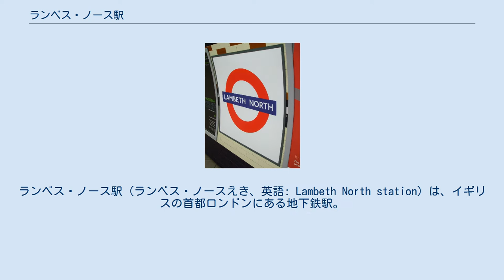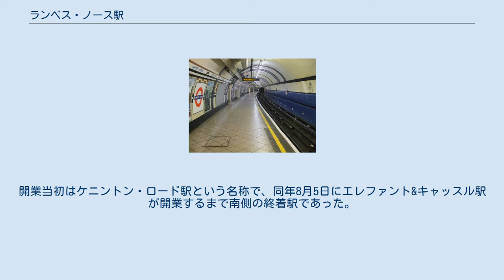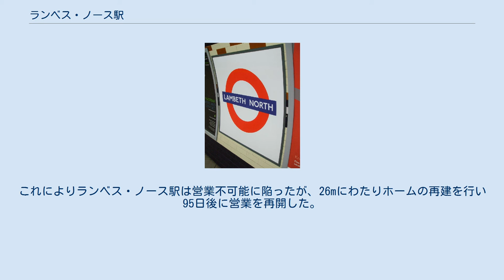ランベス・ノース駅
ランベス・ノース駅（ランベス・ノースえき、英語: Lambeth North station）は、イギリスの首都ロンドンにある地下鉄駅。
テムズ川南岸の、ウェストミンスターブリッジ通りとベイリス通りの交差点に位置する。
ベーカールー線のウォータールー駅と終点エレファント&キャッスル駅の間の駅で、ロンドンの交通網を同心円状に区分けしているトラベルゾーンでは、ゾーン1。
帝国戦争博物館の最寄り駅でもある。
 駅のプラットホームは地下21mほどの地点にあり、南（エレファント&キャッスル駅方面）行きと北（パディントン駅、ピカデリー・サーカス駅方面）行きで別々のトンネルにホームが設置されている。
駅には2つのエレベーターと螺旋階段があり、地上と地下のホームをつないでいる。
 バス路線では12番、53番、59番、148番、159番、453番と夜間バスN109番がこの駅を通る。
 ランベス・ノース駅はレスリー・グリーンによってデザインされ、ベイカー・ストリート&ウォータールー鉄道の駅として1906年3月10日に開業した。
開業当初はケニントン・ロード駅という名称で、同年8月5日にエレファント&キャッスル駅が開業するまで南側の終着駅であった。
駅名は1906年7月にウェストミンスター・ブリッジ・ロード駅と改称され、1917年4月に現在のランベス・ノース駅にさらに改称された。
 1941年1月16日午前3時56分、ドイツ軍によるロンドン空襲で投下された爆弾が近隣のホステルを直撃し、その衝撃でランベス・ノース駅もプラットホームの南側に大きな被害を受けた。
これにより空爆を逃れるために駅に避難していた人々のうち28人が負傷し、うち1人が15日後に病院で死亡した。
これによりランベス・ノース駅は営業不可能に陥ったが、26mにわたりホームの再建を行い95日後に営業を再開した。
 1996年11月から1997年7月までは、ベーカールー線のピカデリー・サーカス駅より南側の地下鉄トンネル補強工事の影響で営業を停止していた。